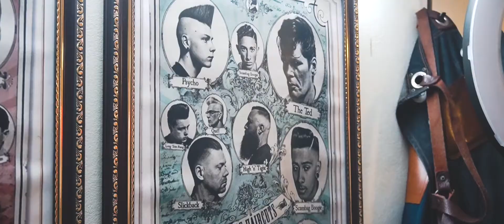Old G Barbershop x Reuzel Product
cắt tóc nam chuyên nghiệp, dạy cắt tóc nam Hà Nội
26 Ái Mộ, Long Biên, Hà Nội